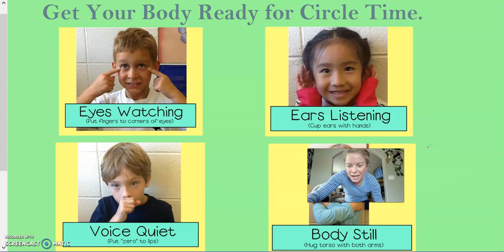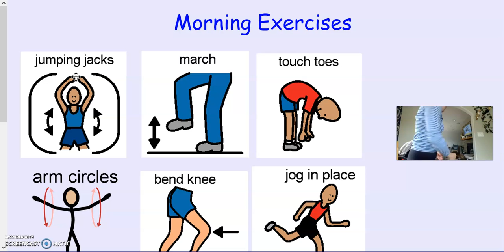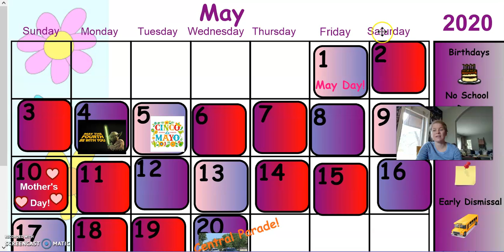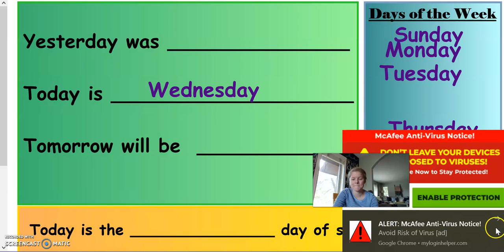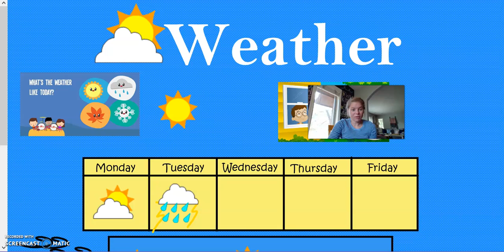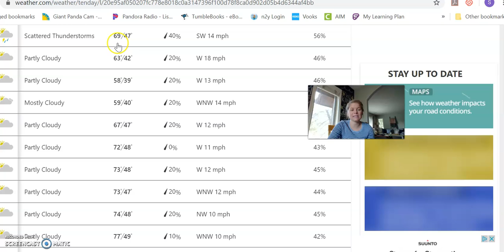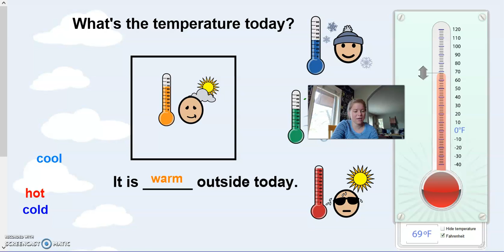May 20, 2020 Calendar